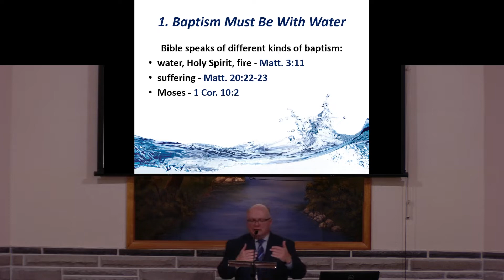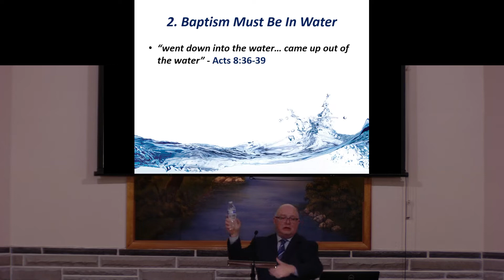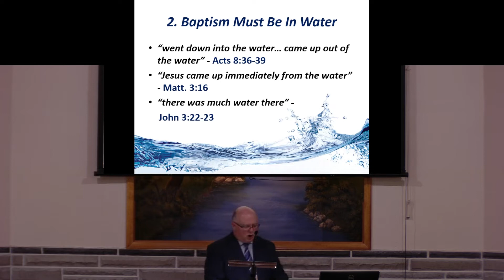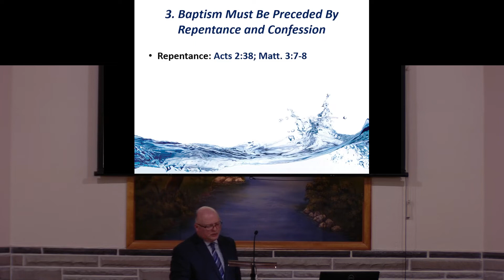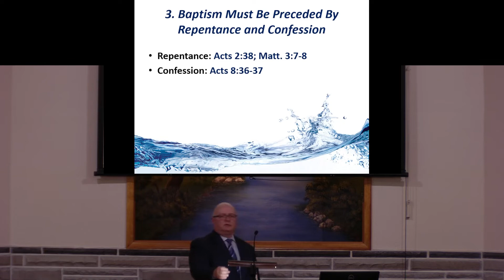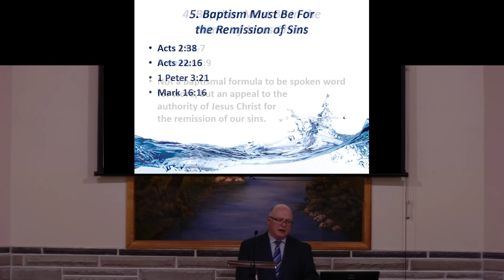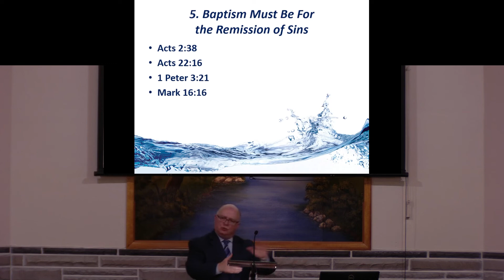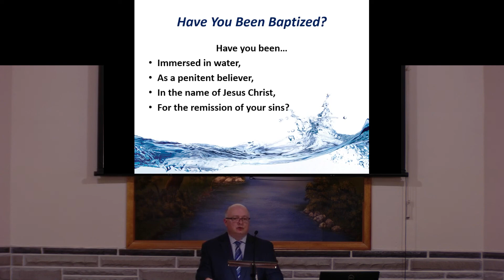Bible Baptism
Baptism is important to many people and challenging the validity of one’s baptism is sure to lead to controversy. When discussing baptism it’s essential to understand what the scriptures teach and if we have met those requirements.
Preached by Heath Rogers July 24, 2022